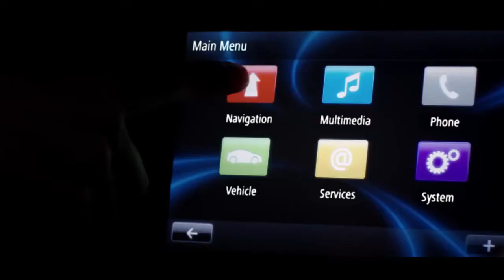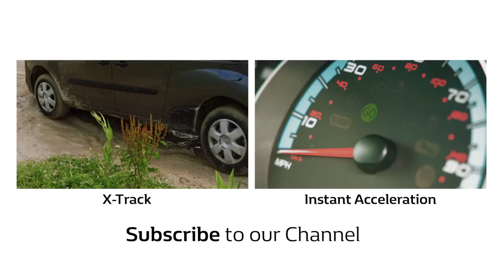Renault Kangoo Van | Renault Malta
The Renault Kangoo: Efficient, smart and versatile!

The Renault Kangoo has been specifically designed to meet the needs of professionals, whatever their business environment. With panel van, crew van and fully electric versions, the Kangoo can be adapted to your every demand, offering a wide range of custom-built and practical solutions.